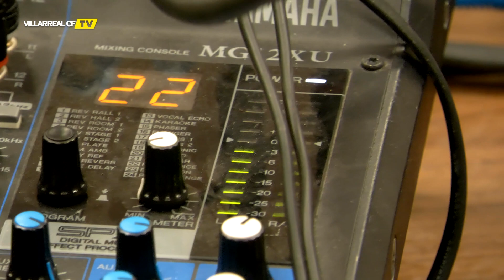Gerard y Rocío vuelven al cole - CEIP Germans Ochando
Los futbolistas del Villarreal CF han sido protagonistas de la actividad 'Una Estrella en Tu Cole' de Endavant Igualtat